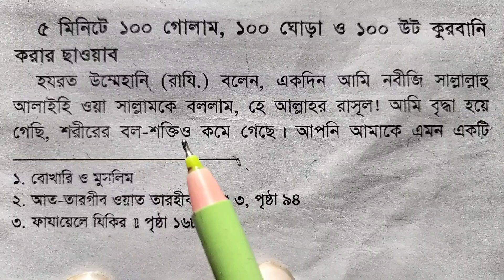৩ টি আমলে নেকির পাল্লা ভারি হবে | ৯ লাখ উট দানের নেকি | ৪ টি কথার ফজিলত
৩ টি আমলে নেকির পাল্লা ভারি হবে
৯ লাখ উট দানের নেকি
৪ টি কথার ফজিলত